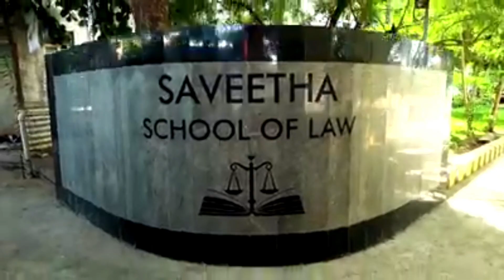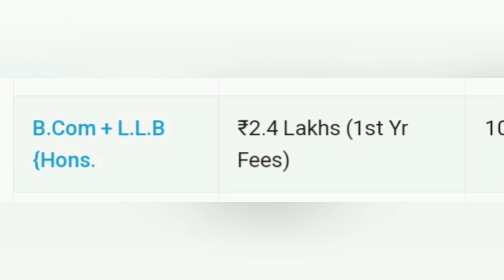private law college details/Saveetha school of law /law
ஏதாவது doubt இருந்தா comment ல  comment பண்ணுங்க
அதிகம் doubt இருந்தா insta ல message பண்ணுங்க